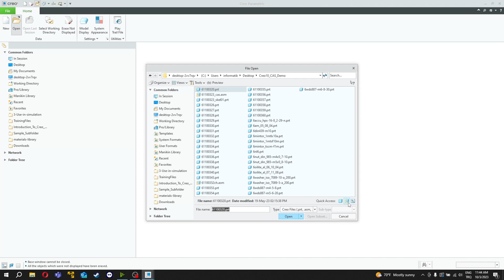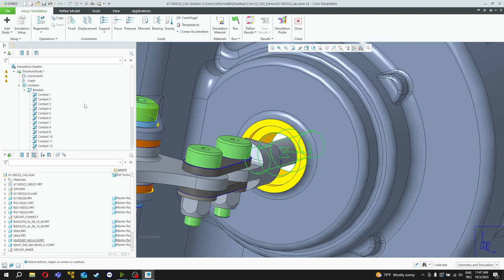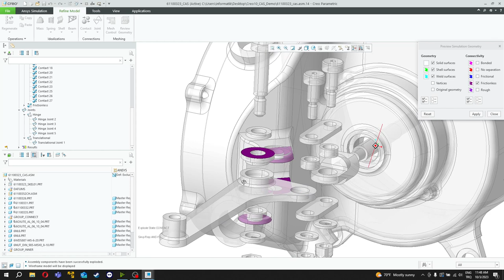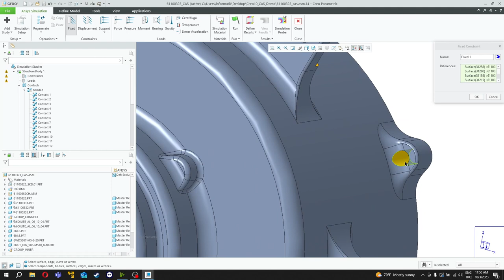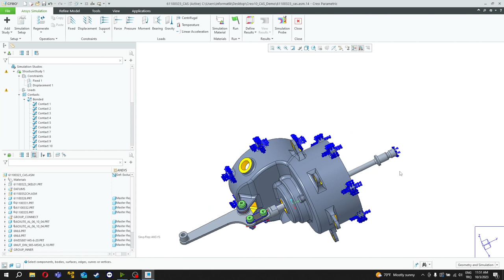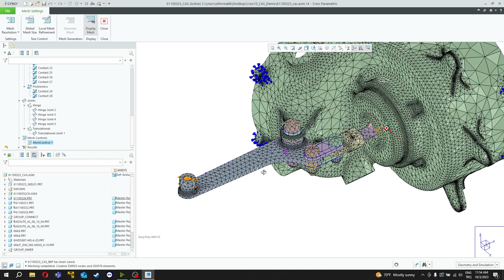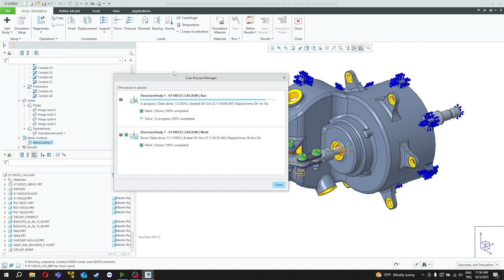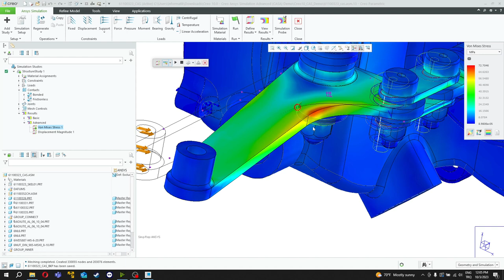Creo Ansys Simulation İle Non Linear Analiz Uygulama Videosu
Creo 10 ile beraber gelen yeni kabiliyetler ile artık Creo Ansys simulation'da non linear analizlerinizi gerçekleştirebilirsiniz. Detaylı bilgi için bizimle iletişime geçebilirsiniz.